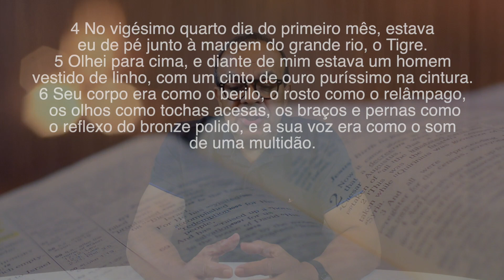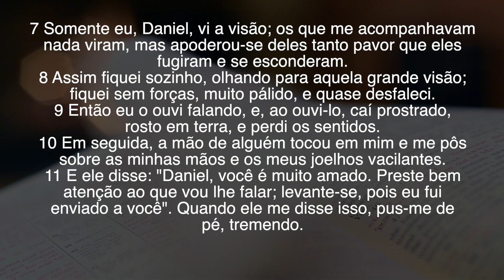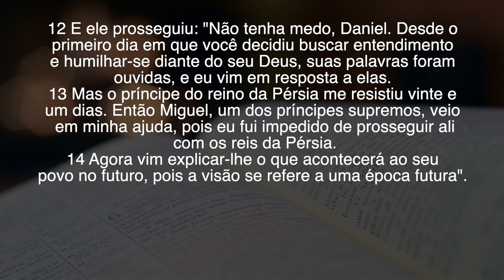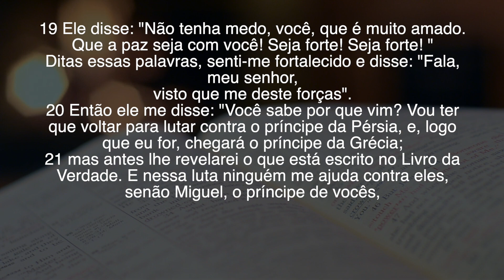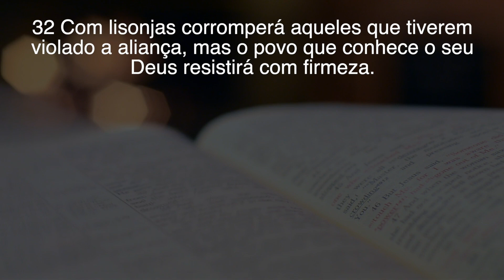Daniel enfrentou 3 semanas de oração! | Pr. João Guimarães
Daniel entendeu que tudo aquilo que acontece em nossas vidas é controlado por Deus, e o fim de todas as provações é certo!